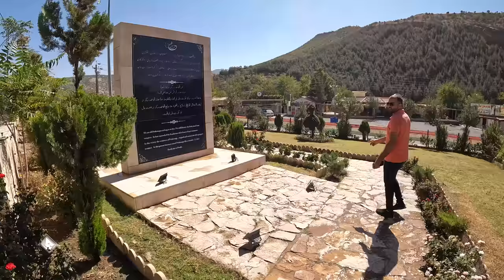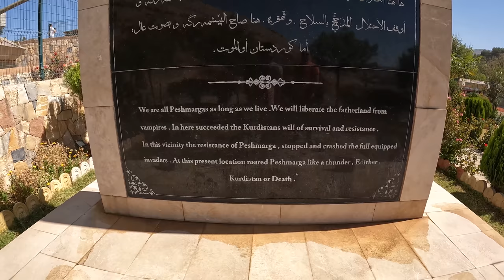Saddam Hussein's tanks in Kurdistan (Iraq)🇮🇶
In this video, we take a trip outside of Erbil to visit some areas like an old castle and then make our way over to where Saddam Hussein's defeat by Kurdistan memorial is. It was quite an experience to be standing on these tanks that have so much recent history in this region. Make sure to check out my friends' channels who I explored this area with @uptin & @YadVenturess

This is 1 video of the 20+ videos from my Youtube vlog series about my time in Kurdistan and Iraq, you can find the entire playlist of videos